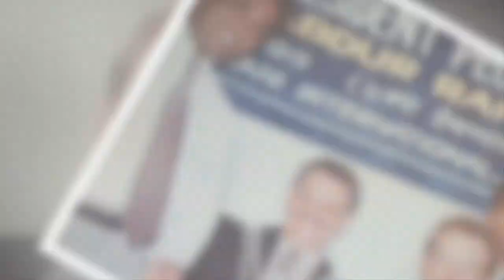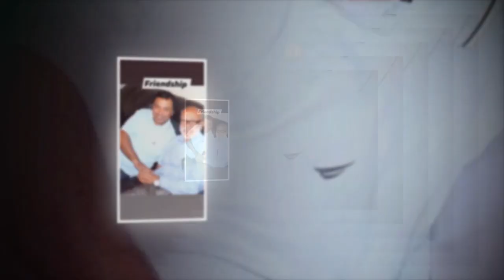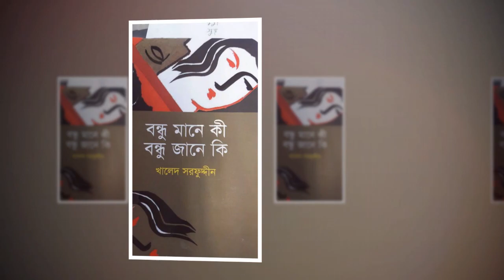Photo Album V1 of Khaled Sharfuddin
Photo Album V1 of Khaled Sharfuddin by Editingme